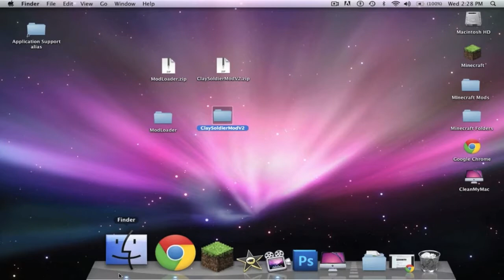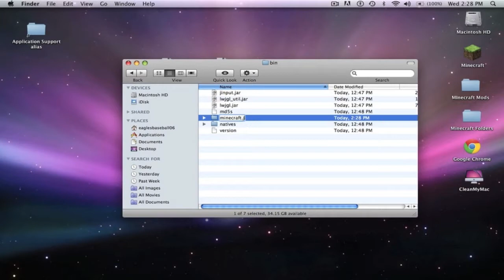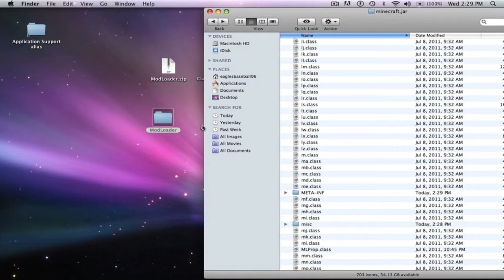MInecraft How to Install the Clay Soldiers Mod for Beta 1.7.3 on the Mac